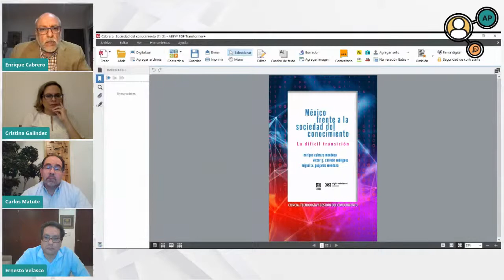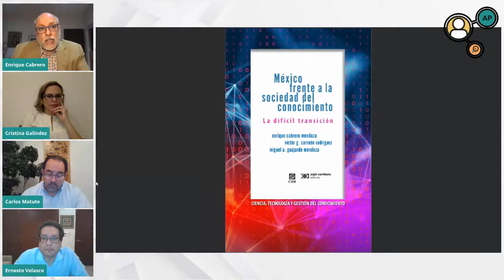La Administración Pública: avances y crisis. Conversando con el Dr. Enrique Cabrero Mendoza.